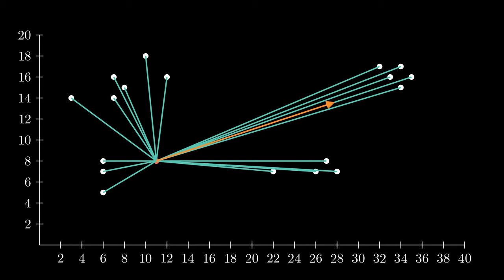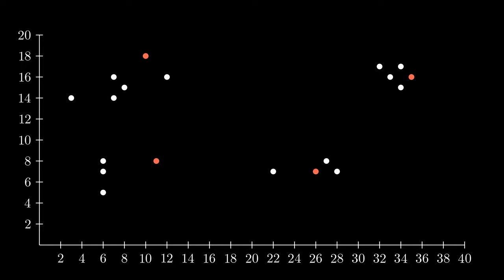k means++ initial center selection visualization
Visualization shows how K means++ selects the initial points (for k=4)